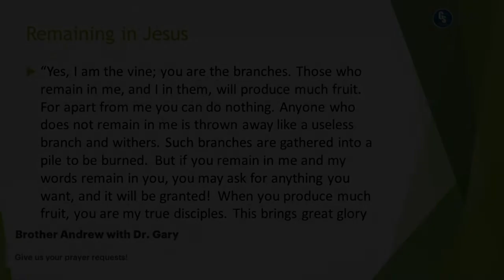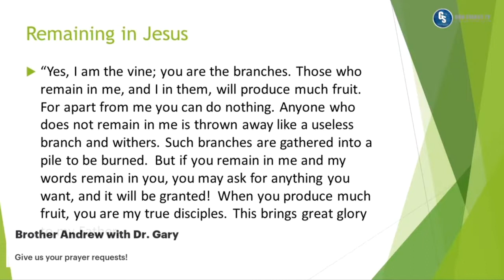A More Excellent Way | God Stands Tv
God Stands Tv

{THIS IS THE OFFICIAL YOUTUBE CHANNEL OF EVANGELIST DAUD AYUB.